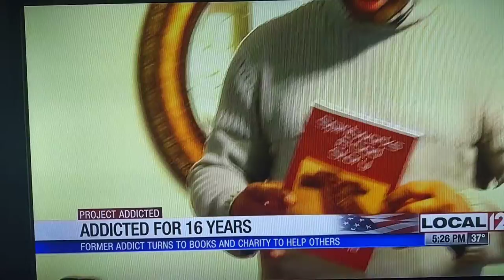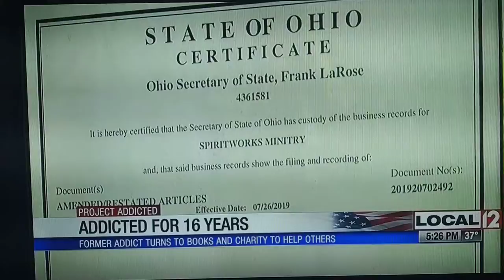Rick Greene aka Spiritworks on channel 12 news